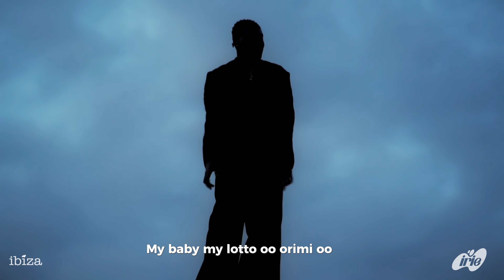IRIE SESSIONS FT D'PHLOWZ - IBIZA (LYRICS VISUALIZER)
Performed by D'Phlowz
Produced by G-Flame
Additional Production by Azanga
A&R by Zach Skedzuhn
Creative directed by MIZA NOBEL
Styled by WHYTACE
Executive produced by A DAY LIVING